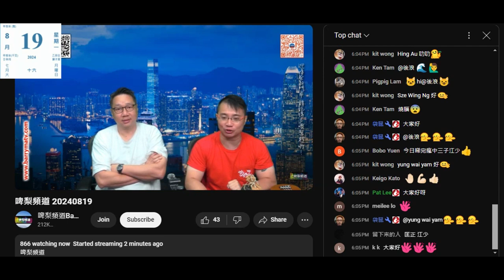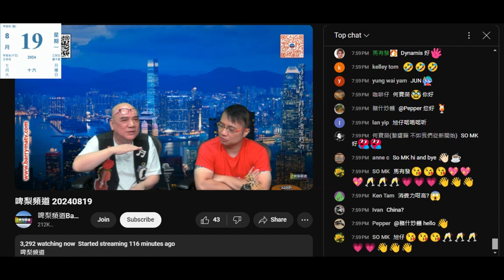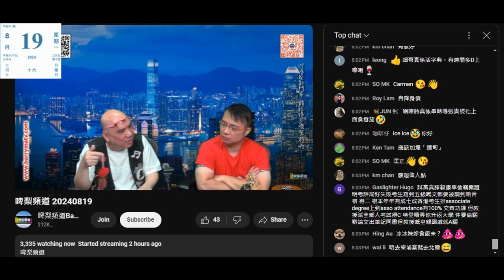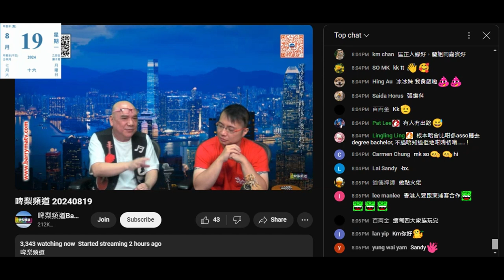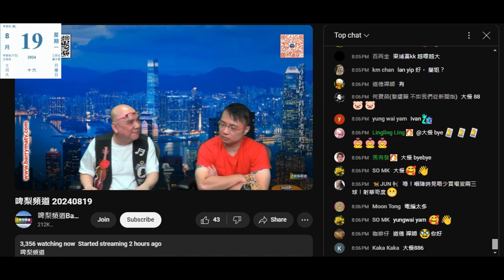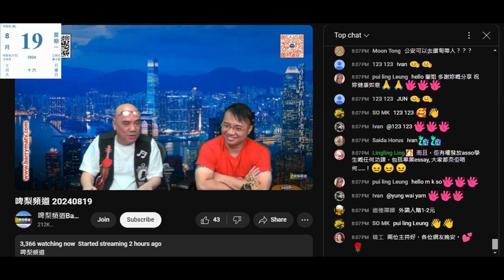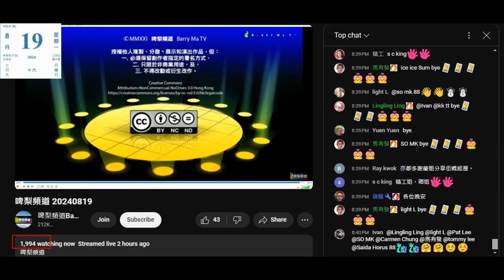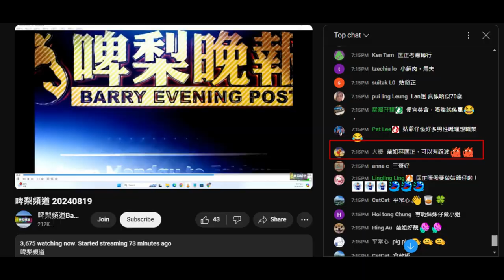20240819 啤梨晚報打女人偷錢賊林匡正柒到篤爆自己個大話。噚晚吹燒咗個火牛，呢日吹燒咗部電腦，仲戇鳩到吹撚屌馬健賢唔係度個控制員預先俾錢買部新。過去撚屌鳩吹換都吹咗幾年，幾十個藉口死撐無買新原因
睇咗本頻道個留言先知桌面電腦無火牛就吹部電腦燒咗

條仆街江少信到十足，唔怪得一個女人頂唔順要離婚，第二個生埋仔，小學未畢業都要離婚。

又搵隻老雞吹賣淫，啲腦殘睇到隻老雞姣條偷錢賊
又搵另一條撈偏門仆街上鳩台吹到自己英雄咁，仲將柬埔寨做過啲仆街嘢當威水史嚟吹

偷錢賊死要面搵啲仆街留言踩撚屌，造假收視，撐著底盤3000，一走即跌齊輯輯500，完咗幾分鐘仲有千幾二千，再一跌又齊輯輯300。
撚屌係度會幾十，百幾咁跌，一完好快跌剩幾百，仲有千幾咪證明假數
因為第一節已升到4000，無可能仲有千幾未睇完

姣閪LINGLING LING睇完奧運就嚟鳩台止閪痕